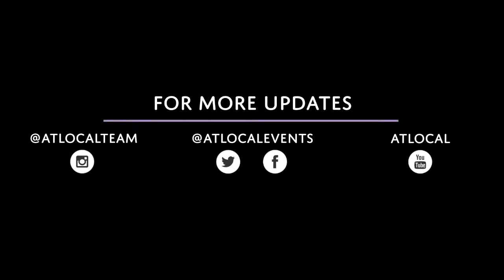M.O.N.T Highlight - Atlanta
Atlanta highlight for M.O.N.T's first tour in the US! It was amazing to see all of the Atlanta MINT! Thank you for supporting M.O.N.T.